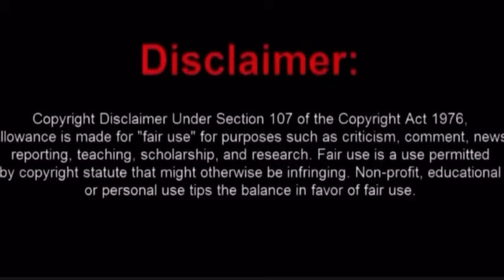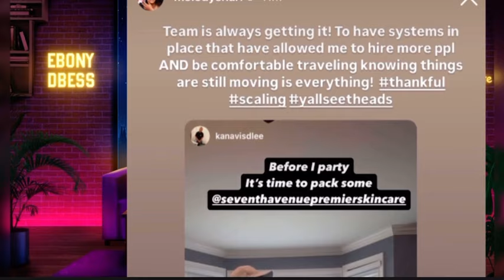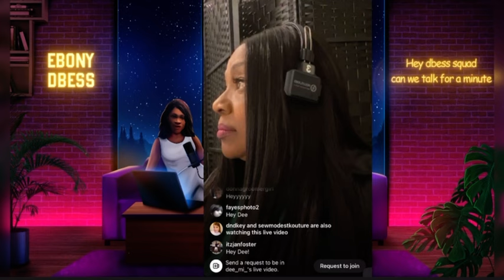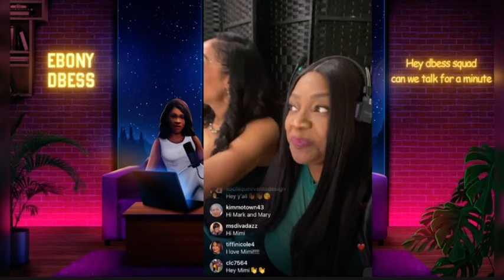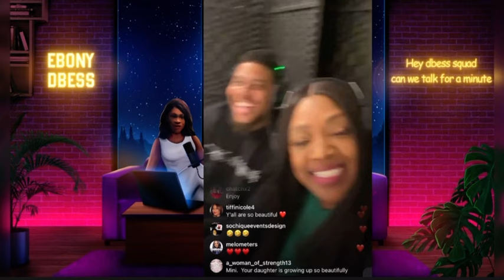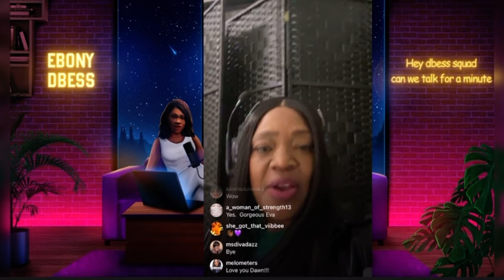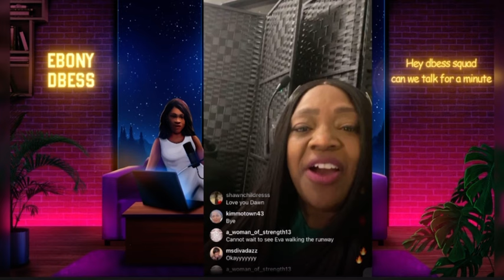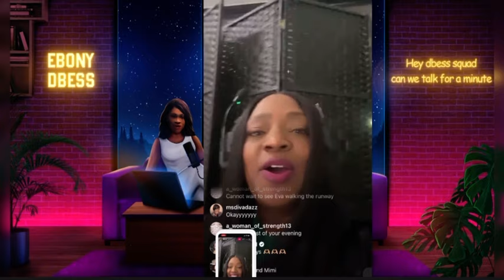LAMH: Melody wants us to get Suga Mama+plus Dawn told melometers keep doing what we doing